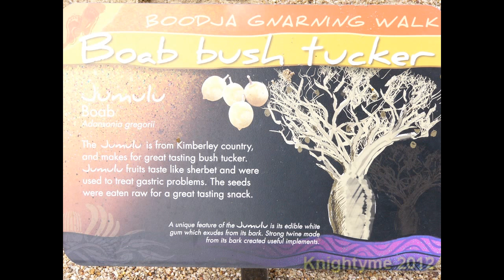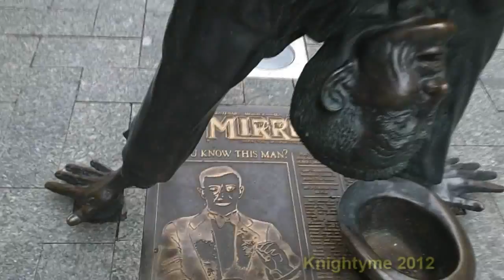Perth April 4 2012 - Day 1 - Out and about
Day one of my week in and around Perth.

Flying to Perth, wandering around the Perth Burbs looking at various places.  Enjoy.